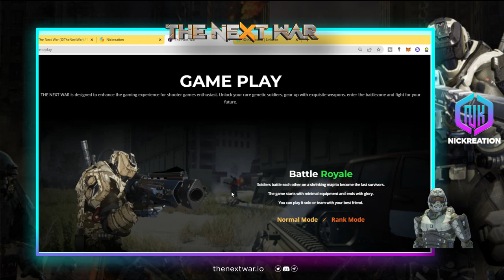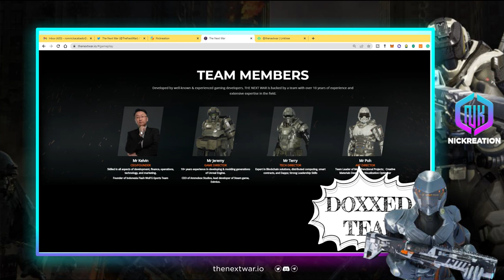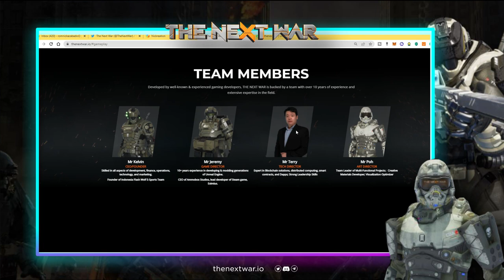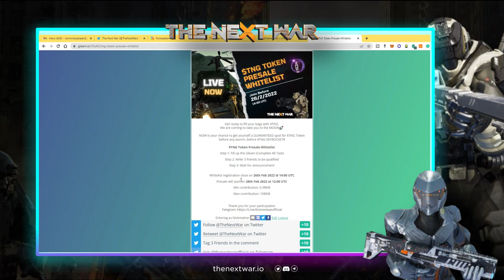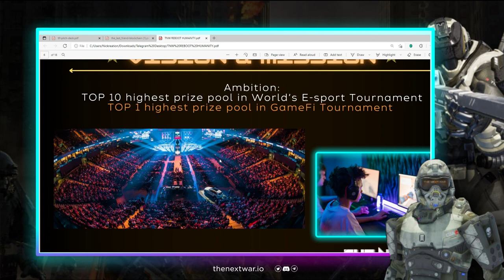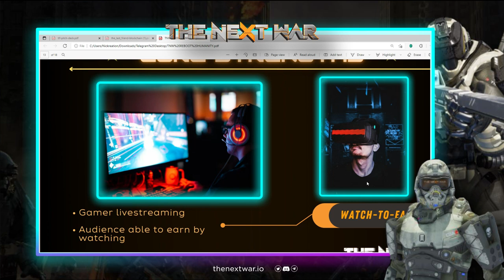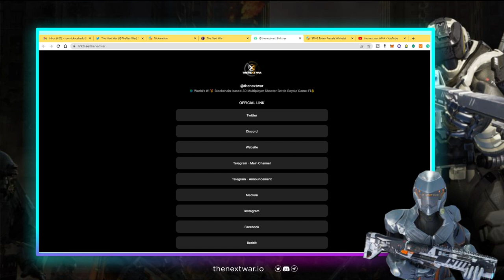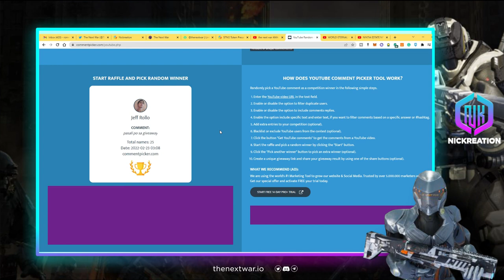FREE-TO-PLAY & AAA Game The Next War NFT Game Review | Call of Duty Inspired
This video will provide information regarding the next war NFT game review. This can serve as part of your research if you want to get into the game.

Guaranteed 3 Whitelist Slots for Genesis NFT Sale
- for the raffle if more than 3 interested members: